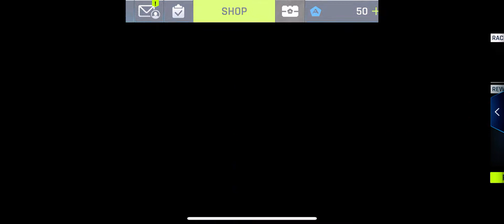Lancer evolution high speed asphalt gaming @rcabingameingaaa1430 Finals 1st 🥇